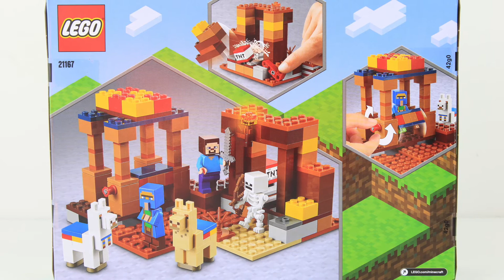LEGO Minecraft 21167 - The Trading Post - [Stop motion speed build]